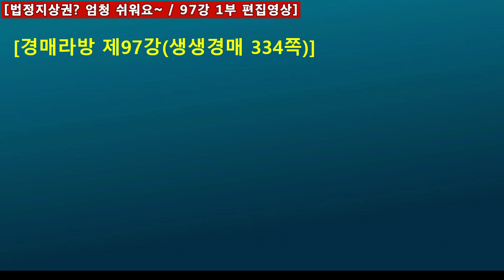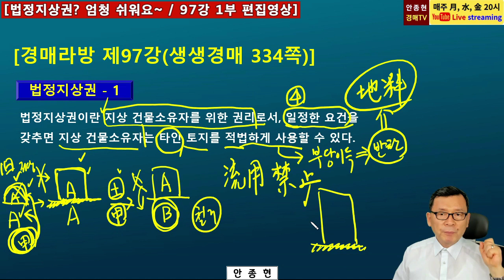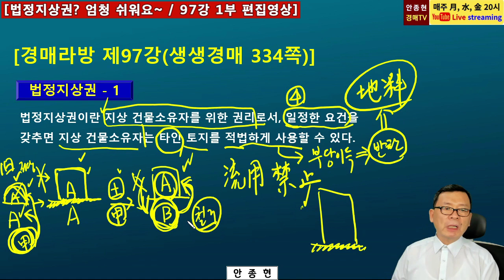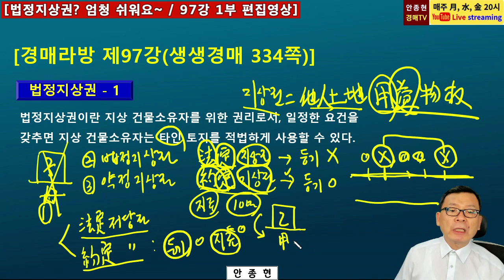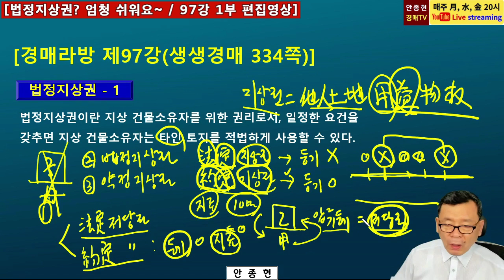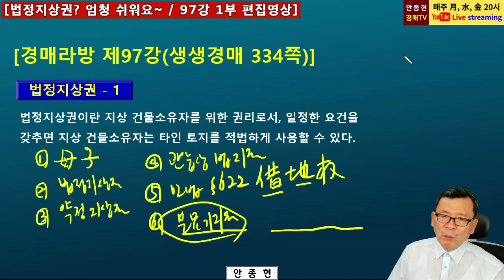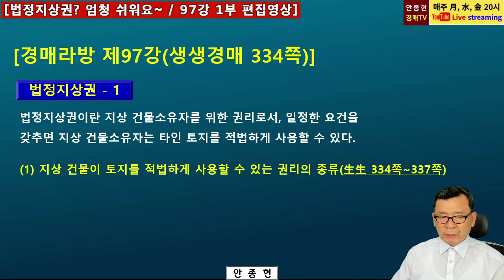[1기 경매라방] 97강-1부(편집영상), 법정지상권? 엄청 쉬워요~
[영상내용]

1. 경매라방 97강 1부 편집영상입니다.

2. 토지와 건물 소유자가 다를 경우, 지상 건물이 토지를 적법하게 사용할 권리
가 있는지에 대한 내용으로서, 법정지상권, 약정지상권, 관습상 법정지상권, 차
지권(借地權) 등의 권리가 있는데, 경매사례를 가미하여 경매방송을 진행하였
습니다.

본 채널의 모든 동영상물은 면책조건을 전제로 공개하오니,

1. NAVER 카페 "건강한 부자클럽" 운영중.